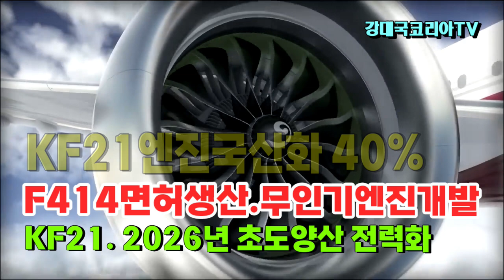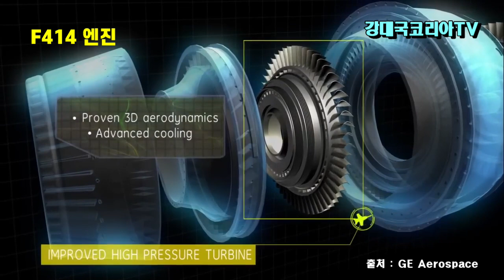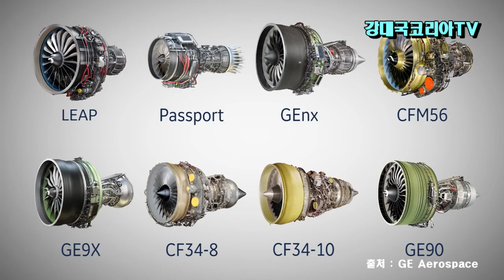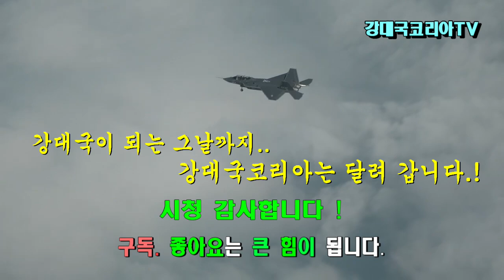엔진 부품 국산화 40%이상. F414 면허 생산과 무인기 엔진 개발. KF21 개발 순항으로 2026년 초도 양산 전력화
온 국민의 성원에 힘입어 오늘도 국산전투기 생산현장은 바쁘게 움직이고 있습니다.
착오 없는 비행 성능 테스트를 위해 시제기 6대는 쉼 없이 사천공항 활주로를 이륙하고 있으며, 지상에서는 무더운 여름 날씨에도 아랑곳 없이 각종 테스트들이 이루어 지고 있습니다.
이런 우리의 독자 기술로 개발중인 국산전투기 KF21 보라매 사업이 계획대로 빠른 속도로 진행 되다보니 이제는 많은 분들이 국산 엔진 개발에 관심이 커지고 있는데요.
오늘은 이점에 대해 알아 보겠습니다.
내년 양산이 시작 되는 KF21 보라매의 엔진은 미국 제너널일렉트릭의 추력 22,000 파운드의 F414 GE 400 엔진 2개를 탑재합니다..